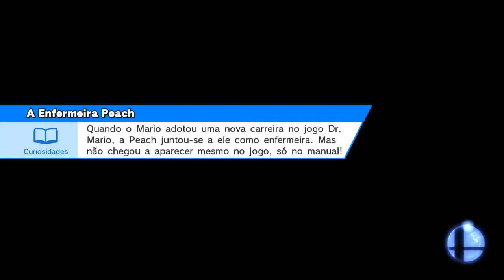Super Smash Bros. 4 Wii U - Mario - 100 Man Smash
Mario in 100-Man Smash! 02:56,25